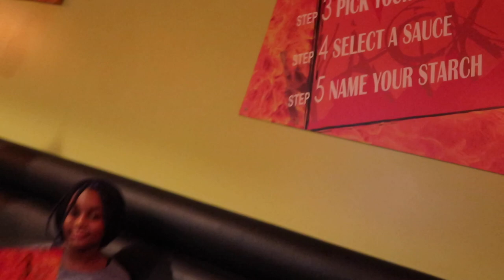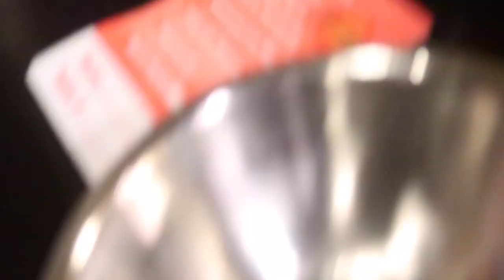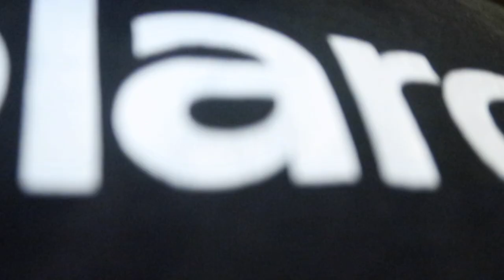Pause Challenge!! Mongolian Grill! Must Watch!!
Jayvon: @jay_football23
Jeremiah: @tha_kidjmih
Jaylen: @football_showout_hasan